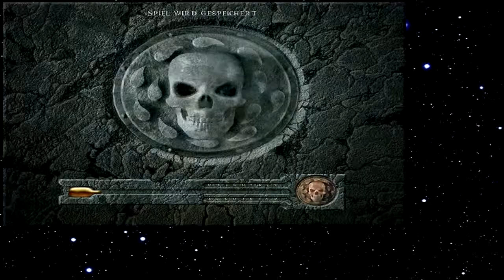Let's Play Baldur's Gate 112 - Im Netz des ... Dings!? (Deutsch)